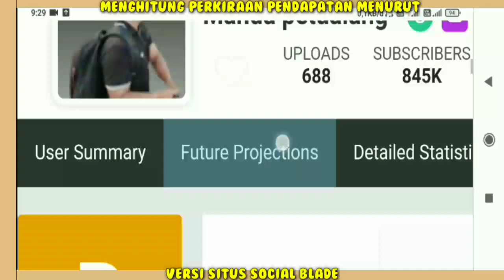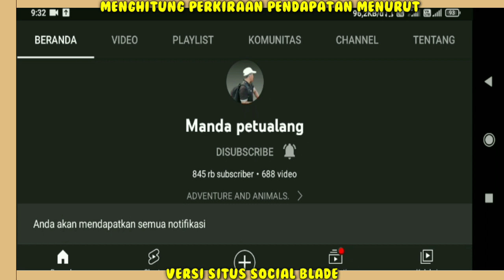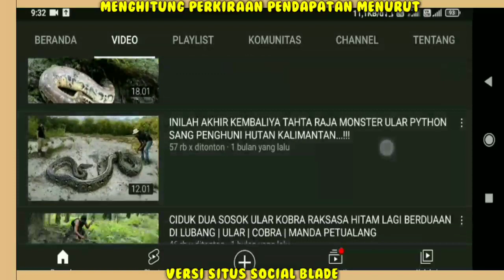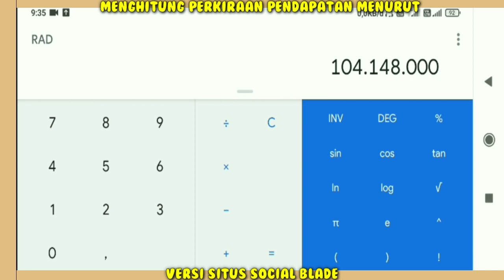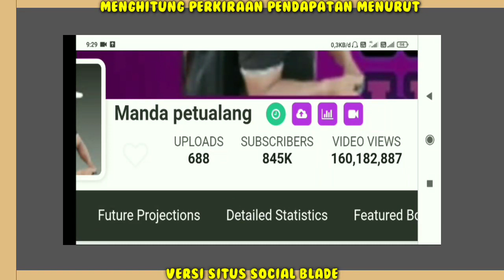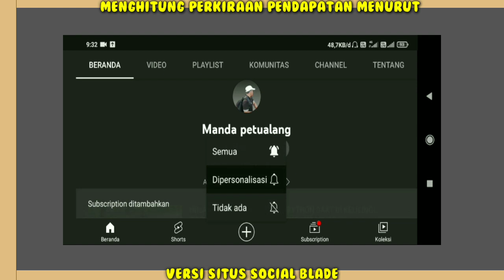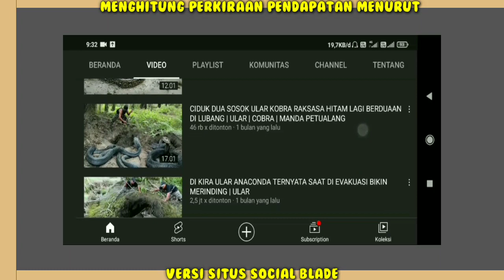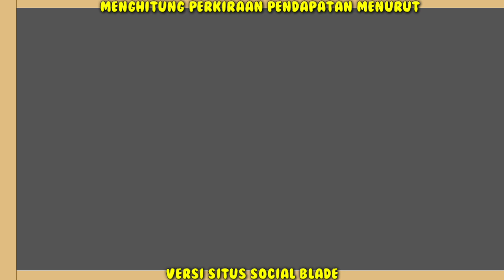Gaji Manda Petualang Dari YouTube Setiap Bulan Berapa ya..?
Hai Guys...

Penghasilan Manda Petualang setiap bulan dari youtube,
Pendapatan Manda Petualang Perbulan Dari Youtube,
gaji Manda Petualang perBulan dari youtube,Berapa gaji Manda Petualang dari youtube,gaji Manda Petualang terbaru,Rumah baru Manda Petualang,mobil baru Manda Petualang,Manda Petualang hari ini,biodata Manda Petualang,Manda Petualang terkini,video terbaru Manda Petualang,akhirnya raja tempurung si penghuni rawa hitam,berhasil di tangkap,munculnya sosok monster ular python Buntet di lubang,munculnya sosok monster air tawar saat evakuasi ular python meyeramkan,menegangkan akhirnya ular python besar penguasa tanah hitam berhasil di evakuasi,inilah sosok ular king cobra raksasa golden Kalimantan,